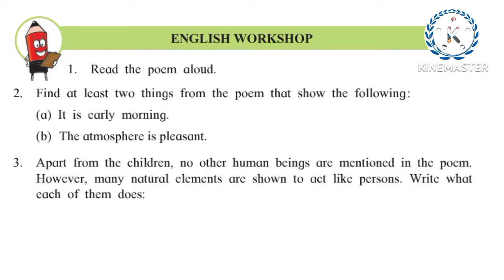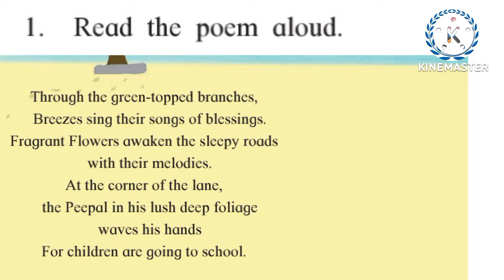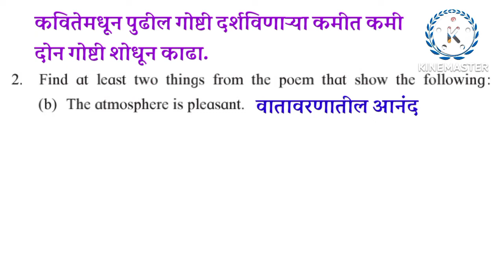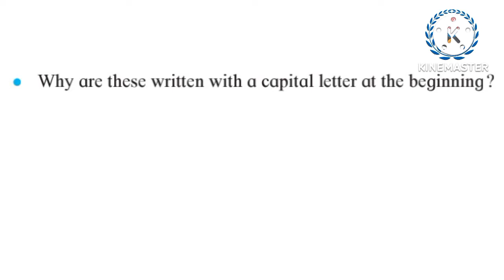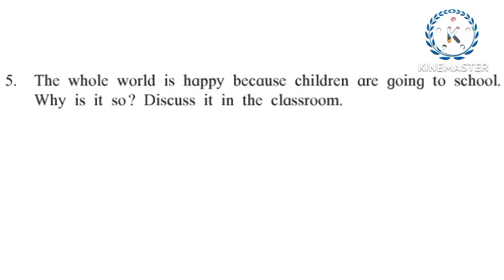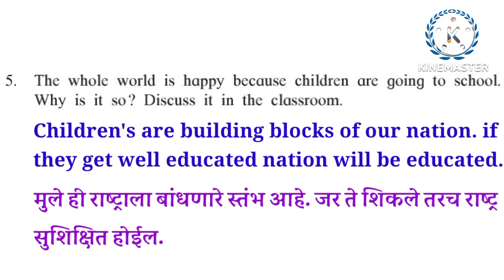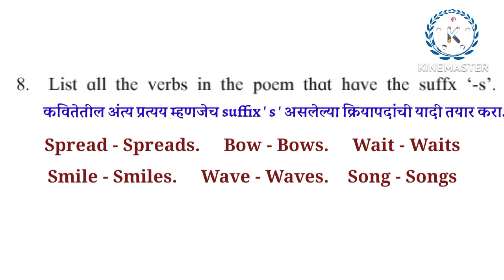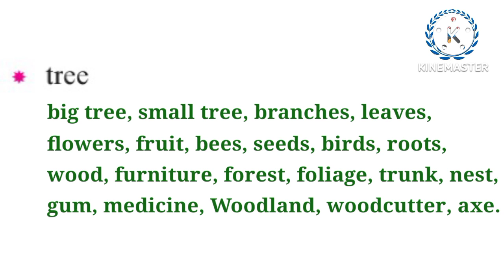children are going to school workshop in Marathi |std 7th english | 1.5 children are going to school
children are going to school workshop in marathi explain std 7th english

std 7th english 1.5 children are going to school workshop in marathi explain

class 7th english children are going to school workshop in marathi

workshop children are going to school in marathi std 7th english

workshop 1.5 children are going to school in marathi explain std 7th english